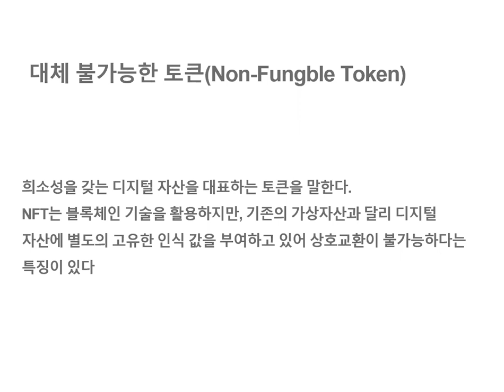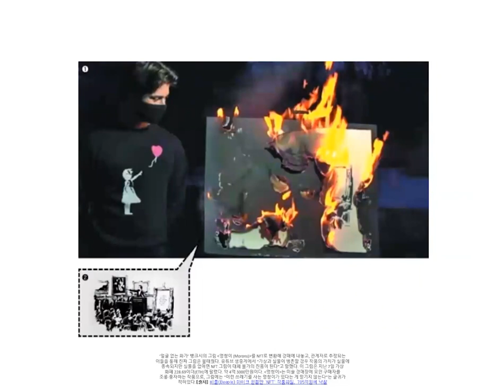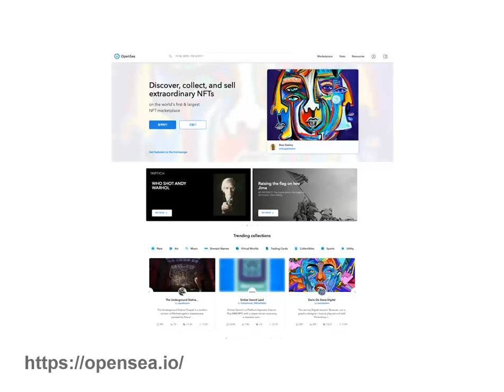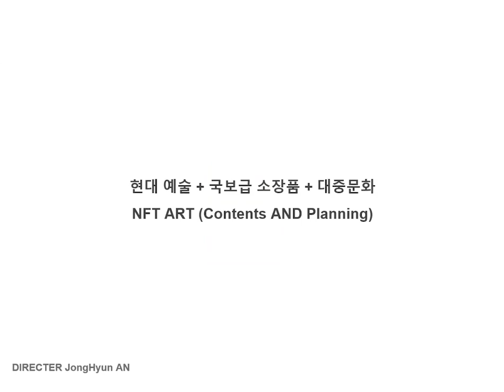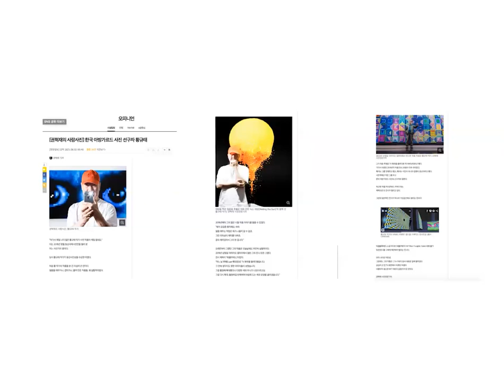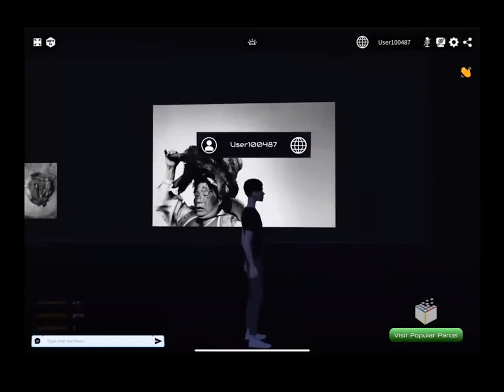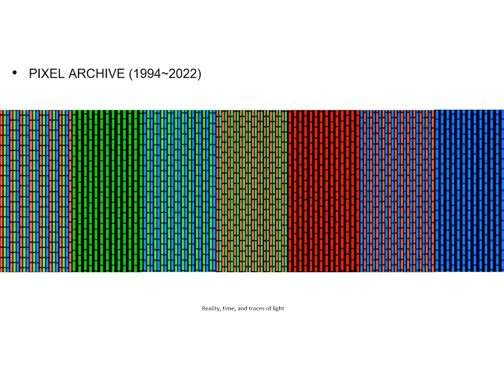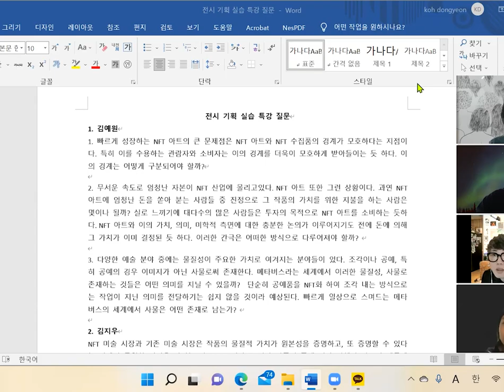서울대 대학원 특강 NFT ART와 메타버스(아카이브와 공유를 중심으로)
서울대 대학원  전시 기획  실습 수업에서 NFT와 메타버스 특강했는데요. 올라온 질문들이 흥미로워서 공유합니다. 생각해 보아야 할 질문들이네요.

1. 김**
1. 빠르게 성장하는 NFT 아트의 큰 문제점은 NFT 아트와 NFT 수집품의 경계가 모호하다는 지점이다. 특히 이를 수용하는 관람자와 소비자는 이의 경계를 더욱이 모호하게 받아들이는 듯 하다. 이의 경계는 어떻게 구분되어야 할까?
2. 무서운 속도로 엄청난 자본이 NFT 산업에 몰리고있다. NFT 아트 또한 그런 상황이다. 과연 NFT 아트에 엄청난 돈을 쏟아 붇는 사람들 중 진정으로 그 작품의 가치를 위한 지불을 하는 사람은 몇이나 될까? 실로 느끼기에 대다수의 많은 사람들은 투자의 목적으로 NFT 아트를 소비하는 듯하다. NFT 아트와 이의 가치, 의미, 미학적 측면에 대한 충분한 논의가 이루어지기도 전에 돈에 의해 그 가치가 이미 결정된 듯 하다. 이러한 간극은 어떠한 방식으로 다루어져야 할까?
3. 다양한 예술 분야 중에는 물질성이 주요한 가치로 여겨지는 분야들이 있다. 조각이나 공예, 특히 공예의 경우 이미지가 아닌 사물로써 존재한다. 메타버스라는 세계에서 이러한 물질성, 사물로 존재하는 것들은 어떤 의미를 지닐 수 있을까?  단순히 공예품을 NFT화 하여 조각 내는 방식으로는 작업이 지닌 의미를 전달하기는 쉽지 않을 것이라 예상된다. 빠르게 일상으로 스며드는 메타버스의 세계에서 사물은 어떤 존재로 남는가?
2. 김**
NFT 미술 시장과 기존 미술 시장은 작품의 물질적 가치가 원본성을 증명하고, 또 증명할 수 있다는 점에서 동일한 성격을 가지는 것으로 보인다. 그러나 작품의 존재 기반 자체가 다르기 때문에 다른 방식으로 작동하게 되는데, 앞으로 두 시장은 어떤 방식으로 공존할 수 있을 것인가?
3. 한**
실재 작품을 전시할때도, 어떻게 전시하느냐(조명, 높이 등)에 따라서 작품이 다르게 보인다. NFT작품은 '디지털' 특성을 담고 있기 때문에 매체에 따라 더욱더 다르게 표상될 것으로 생각된다. NFT작품 전시를 기획할때 특히 고려해야할 사항은 무엇일까?
4. 류**
요즘 전세계적으로 기후위기와 환경문제가 더욱 대두되며, 예술계 내에서도 이를 위한 움직임이 확산되고 있습니다. 작가들의 작품활동뿐만 아니라, 국내외 많은 미술관과 비엔날레 등에서 에코(eco)를 주제로 전시를 기획하고, 전시 형태 역시 친환경적일 수 있도록 다양한 전시형식을 실험하고 있습니다. 이러한 사회적 분위기와 달리, 블록체인을 기반으로 한 NFT 미술은 엄청난 양의 전력을 소비하고, 그 탄소배출량 역시 매우 높습니다. 그렇기 때문에 NFT 미술은 환경문제와 관련하여 많은 비판을 받습니다. 한편, 일각에서는 실제 예술분야가 환경에 미치는 영향은 측정하기 어려운 반면, NFT 작품이 이더리움 블록체인에서 추적 가능하기 때문에 다른 잣대가 적용되고 있는 것이라는 불만도 존재합니다.
1. NFT 미술이 환경에 끼치는 영향에 대해 어떻게 생각하시나요?
2. 이러한 문제점은 기술발전을 통해서만 극복가능한 것일까요?
3. 기후위기 및 환경 문제와 관련하여 새로운 전시 형태를 실험하는 것처럼, NFT 미술 전시는 어떻게 친환경적으로 기획될 수 있을까요?
5. 장**
영상이나 퍼포먼스와 같은 물질성이 없는 작품은 회화나 조각 작품과 달리 지금까지 값을 매기고 수집하는 것에 어려움이 있어왔다. 때문에 비물질적 매체로 작업을 하는 작가들은 대부분 자신의 창작행위로 수익을 얻지 못하고 다른 부업이나 창작 지원금 등에 의지하여 작업을 이어나간다. NFT와 메타버스의 등장이 그동안 작업의 매체적 특성으로 인해 수익을 얻기 힘들었던 창작자에게 수익을 가져다주고 나아가 창작자, 관람객, 문화예술계의 전반적인 구조와 관계에 긍정적인 효과를  줄 수 있을까?

* 제가 저 질문을 받고 답변한 키워드는 NFT METAVERSE 물질 비물질 자본 시간 중력 거품 아트 환경 이더리움 2차시장 아날로그 디지털 입니다.

*초상권 문제가 있어서 질문과 답변은 오픈하지 않았습니다.
*고동연 미술사가 선생님의 수업입니다.